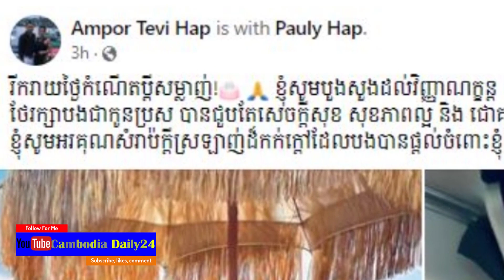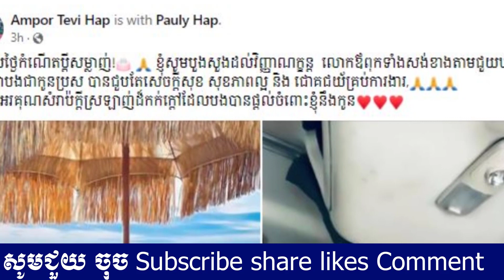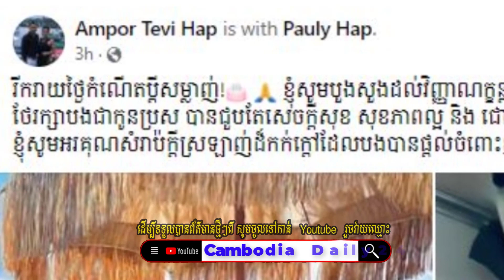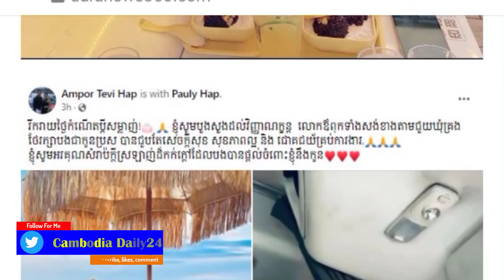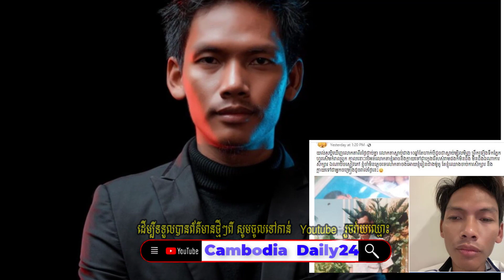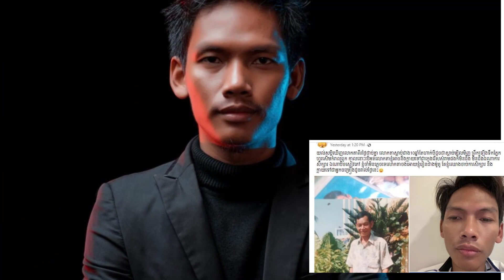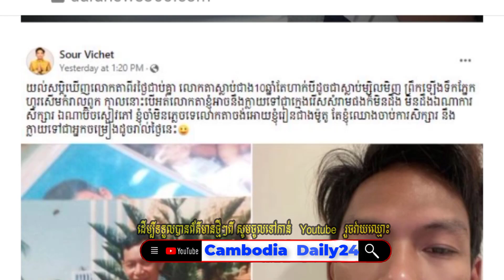កក់ក្តៅណាស់! ចំថ្ងៃខួបកំណើតស្វាមី តារាសម្តែង អម្ពរ ទេវី, លោក សួ វិចិត្រ បានសម្រេចក្តីបំណង,Khmer star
News Cambodia: កក់ក្តៅណាស់! ចំថ្ងៃខួបកំណើតស្វាមី តារាសម្តែង អម្ពរ ទេវី, លោក សួ វិចិត្រ បានសម្រេចក្តីបំណង,Khmer star,

▬▬▬▬▬▬● ♥ ☑️💘✅Follw Me✅💘 ☑️♥▬▬ ▬▬▬
LINKS & RESOURCES